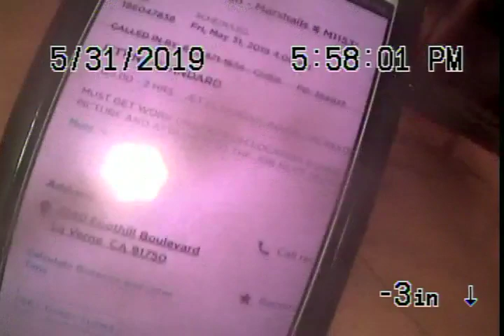2340 Foothill - Marshall's Video - 1